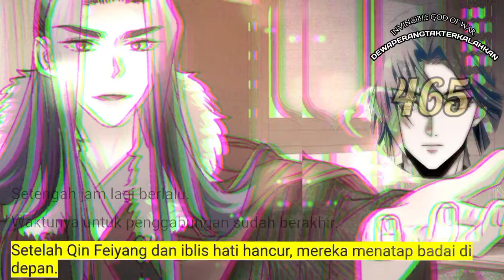Dewa Perang Tak Terkalahkan season 465